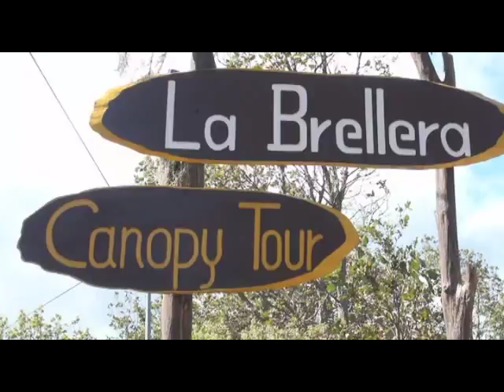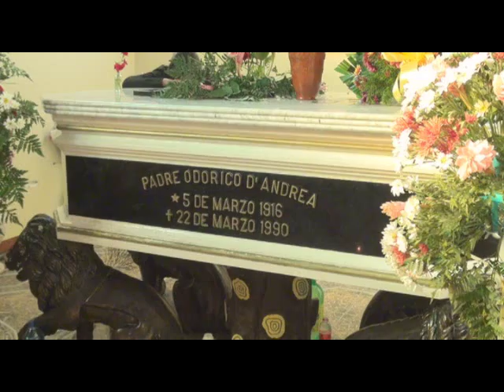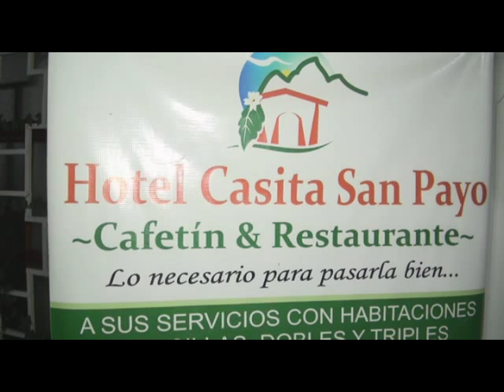San Rafael del norte